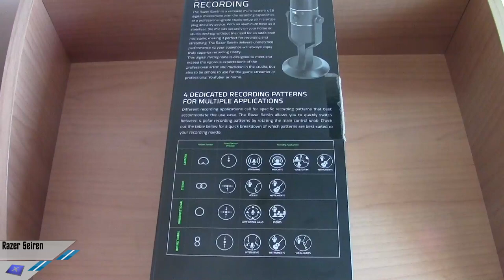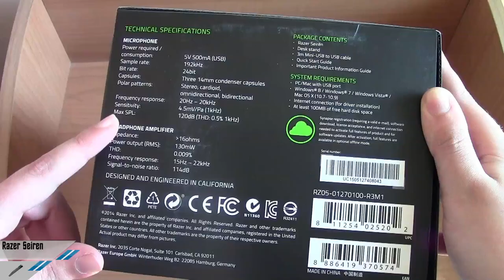[Unboxing] Razer Seiren